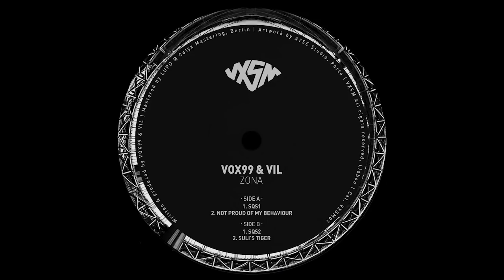VOX99 & VIL - Suli's Tiger [VXSM01]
Artist: VOX99 & VIL
Title: ZONA EP
Label: VXSM
Catalogue: VXSM01
Format: 12" Vinyl
Genre: Electronic
Style: Techno
Release date: January 2019

Tracklist:
A1:    Sqs1
A2:    Not Proud Of My Behaviour
B1:    Sqs2
B2:    Suli´s Tiger

Four devastatingly precise workouts from two of Portugal's leading techno talents, VOX99 and VIL, drawing on the sound of late-night (and morning-after) raves at some of Lisbon's darkest venues. The dub techno moods found on 'Sqs1' and 'Sqs2' are split by their differing sense of space, the first claustrophobic where the second expands. 'Suli's Tiger' is the grainiest cut, while the loopy 'Not Proud Of My Behaviour' provides an unashamed hands-in-the-air moment. In other words, an all-round killer. Early support by DVS1.